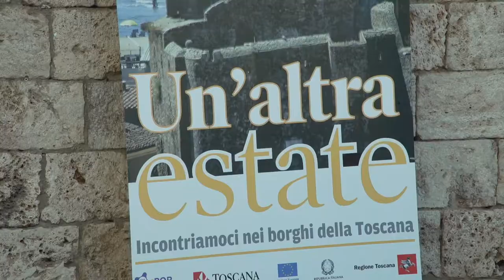A Massa Marittima "Un' altra estate"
Prende vita nelle piazze e nelle strade di Massa Marittima l'edizione 2020 di "Un'altra estate", la rassegna itinerante promossa dalla Regione Toscana e dal quotidiano Il Tirreno per raccontare tradizioni, cultura, eccellenze enogastronomiche ed il patrimonio artistico dei borghi e delle città con itinerari dedicati anche alla natura ed alla scoperta dei luoghi meno conosciuti con percorsi riservati al cicloturismo e a chi predilige i viaggi all'aria aperta. Dalla Maremma "Un'altra estate" si prepara a trasferirsi  a Porto Azzurro, all'Isola d'Elba, che il sedici luglio ospiterà la prossima tappa della rassegna che continuerà fino al tredici settembre con il suo appuntamento finale alla Terrazza Mascagni a Livorno.